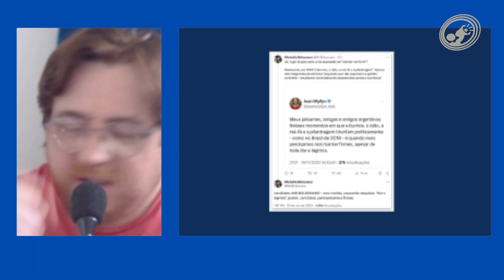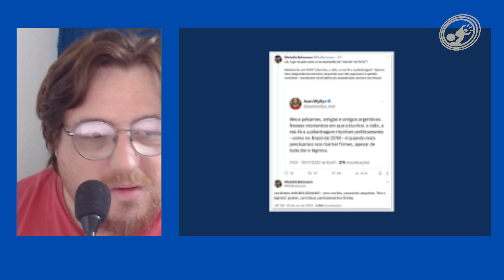Menos, Micheque!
Menos, Micheque! Entenda!